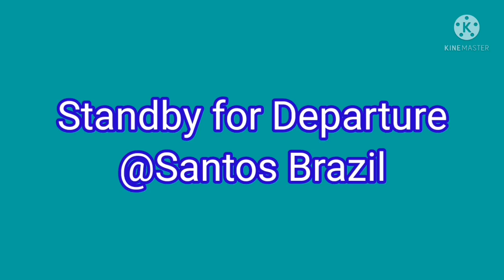Standby for Departure at Santos Port in Brazil